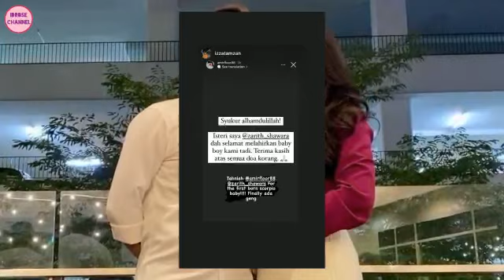TAHNIAH! Selepas 36 Jam Tahan Sakit, Akhirnya Isteri Amir Floor 88 Bersalin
Sumber : Google @beautifulnara